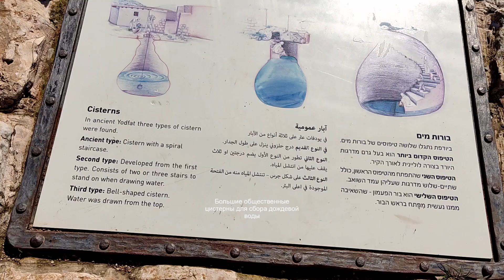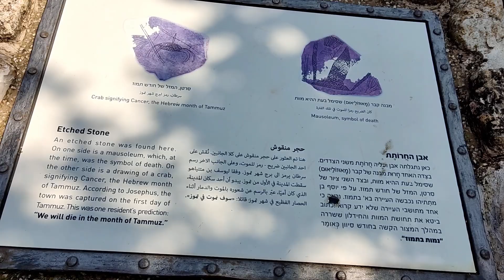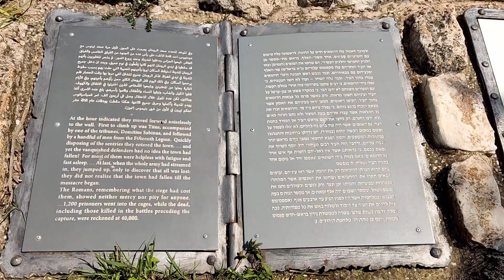Тель Йодфат национальный парк в Галилее Израиль